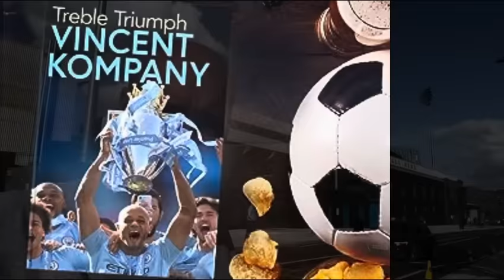Burnley 0-3 Man City I Normal Service Resumed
This weeks vlog is the opening game of the Premier League 2023/24 season, Friday 11th August 2023 at Turf Moor, Burnley FC Vs Manchester City FC.

Starting Lineup: Ederson, Kyle Walker (James McAtee 94), Rico Lewis (Josko Gvardiol 78), Manuel Akanji, Nathan Ake (Aymeric Laporte 78), Rodri, Kevin De Bruyne (Mateo Kovacic 23), Bernado Silva, Phil Foden, Julian Alvarez, Erling Haaland (Cole Palmer 78).

Manchester City Goal Scorer(s): Erling Halland (4, 36) & Rodri (75)

Manager: Pep Guardiola

Result: Burnley FC 0 – Manchester City FC 3

I’m Ian Cheeseman, the creator of Forever Blue and former BBC journalist who has commentated on and reported on Manchester City Football Club for over 35 years. On my channel, you will find all things related to Man City. As a passionate fan I share my experiences and valued guests’ opinions with you.

Thanks to Kenway Miller Solicitors, RRG Group & Timpson for their support of the vlogs.
This channel is completely free and lots of new videos are brought to you regularly. I really do want to thank you for your continued support.